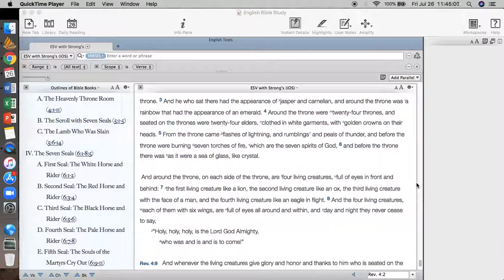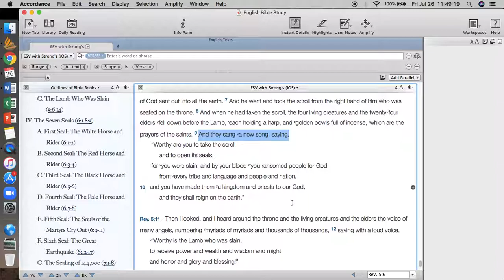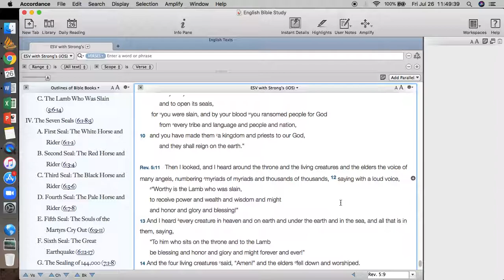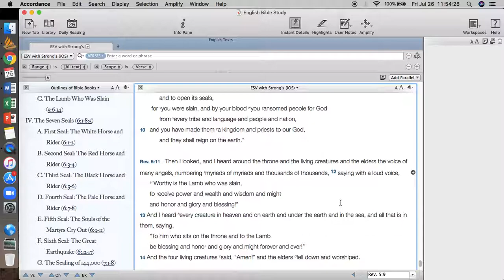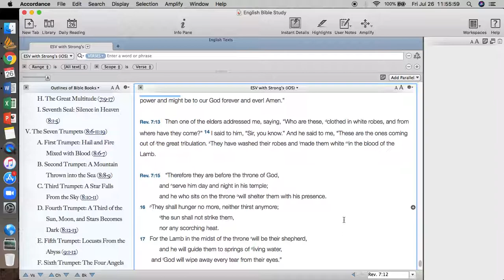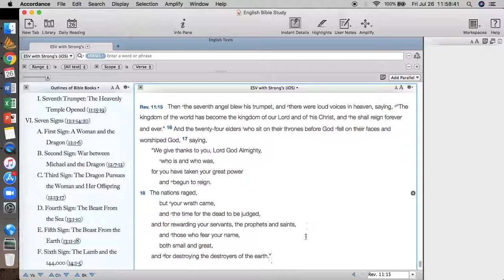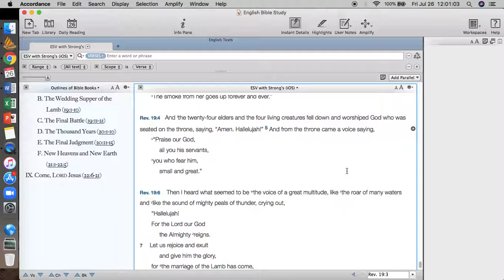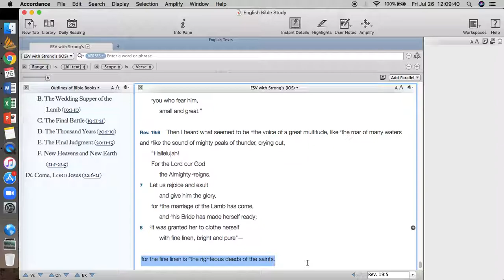Revelation Praise and Worship in Revelation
Praise and Worship in Revelation, focus is on the literary role of those sections in the text and the instruction or insight those sections provide.